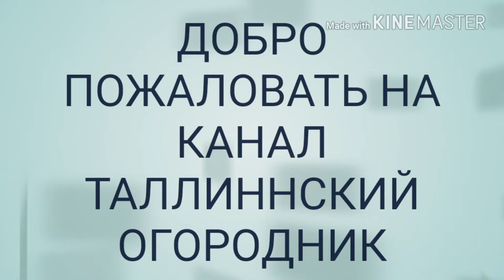Гигант в стране лилипутов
Немного подурачились😀😀😀😀